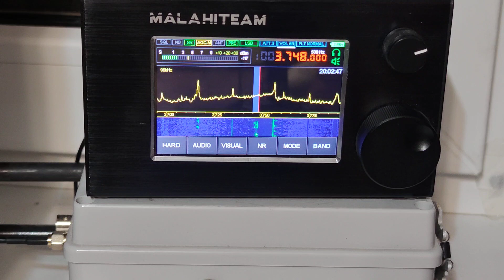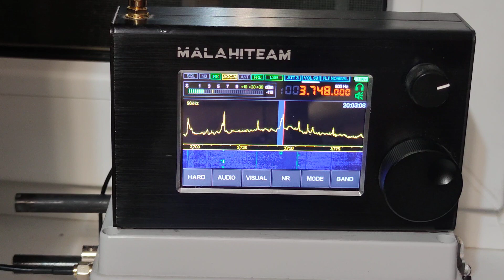Малахит и активная ферритовая антенна. Прием в диапазоне 80 метров.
Ферритовая антенна позволяет в домашних условиях принимать сигналы с минимальными помехами, в отличии от штыревой.